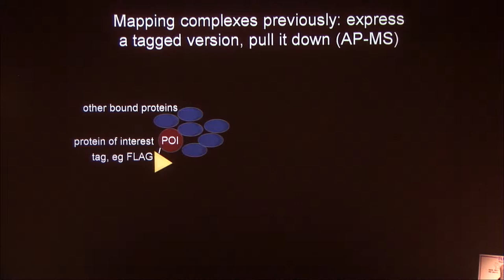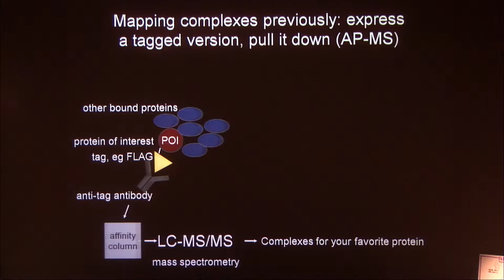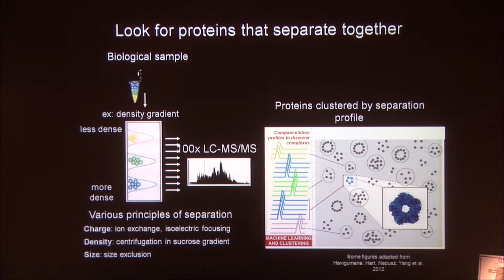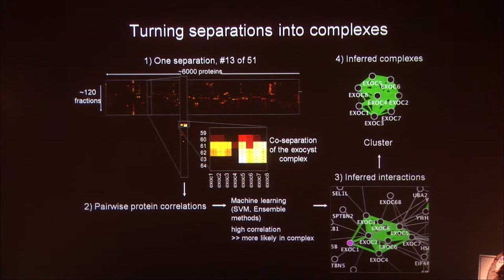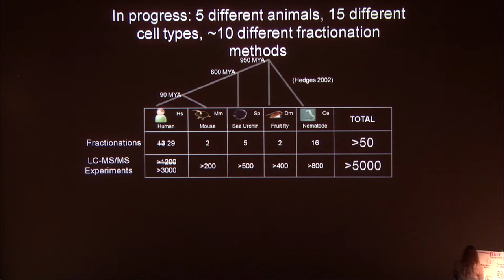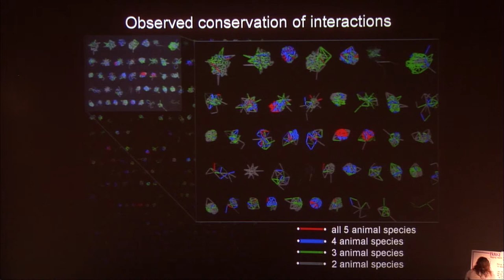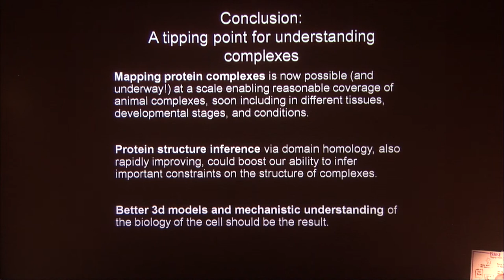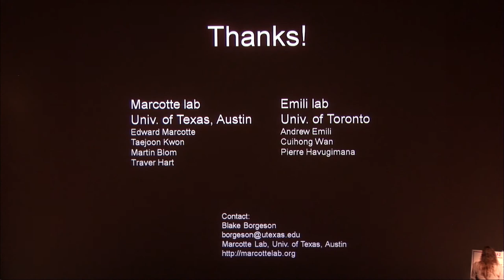Mapping Animal Protein Complexes: Scaling Up - Blake Borgeson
Toward the 3D Virtual Cell Conference, December 13-14, 2012 - San Diego
Mapping Animal Protein Complexes: Scaling Up - Blake Borgeson, University of Texas at Austin